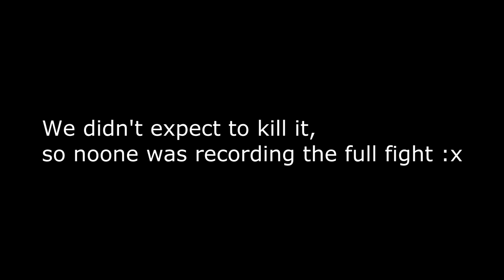[FFXIV] BCoB Turn 5 - SCH PoV - Solo Heal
To celebrate our 20th kill we tried  to do coil with 1 healer and it somehow worked out.